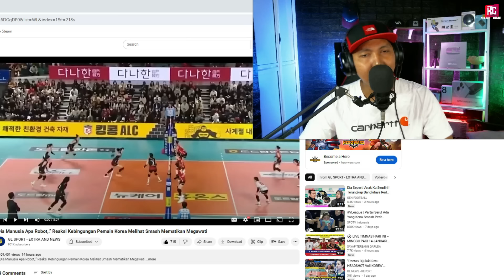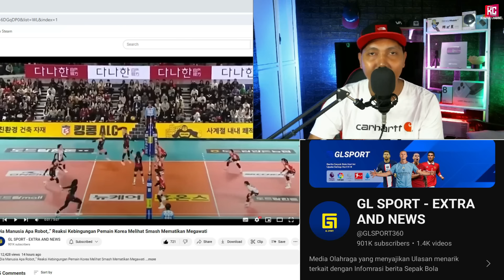“Dia Manusia Apa Robot,.” Reaksi Kebingungan Pemain Korea Melihat Smash Mematikan Megawati